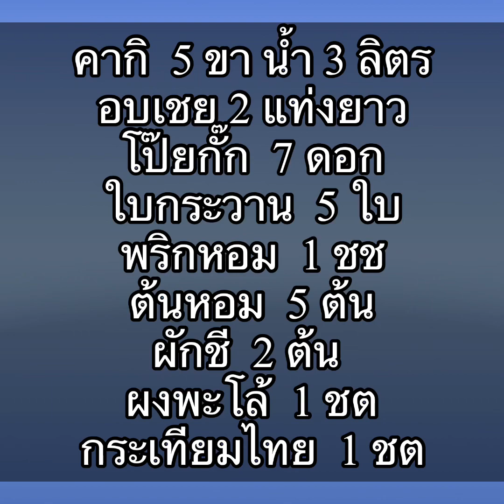คากิพะโล้